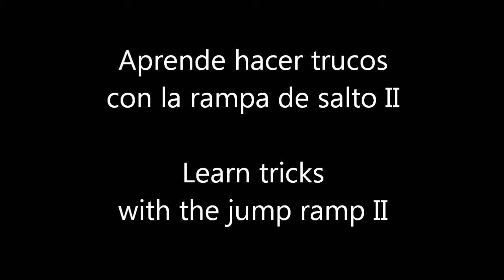Aprende hacer tu truco con la rampa de salto II